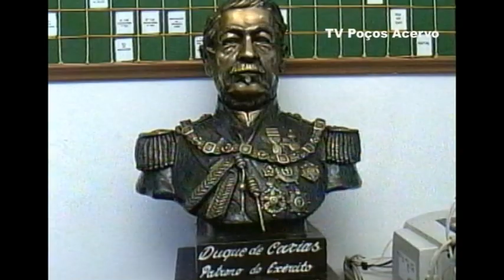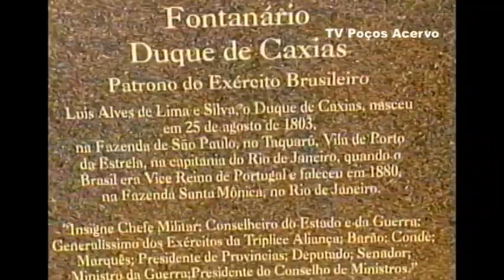Conheça os Atiradores do Tiro de Guerra de 2004 em Poços de Caldas ( TV Poços Acervo )